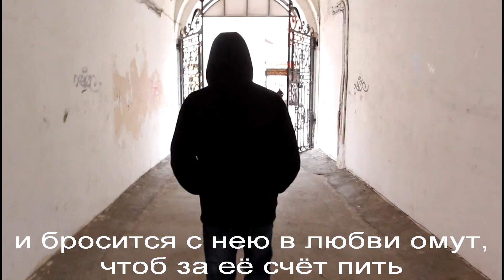Снеговик - Финское солнце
Краткое содержание романа Ильдара Абузярова "Финское солнце".